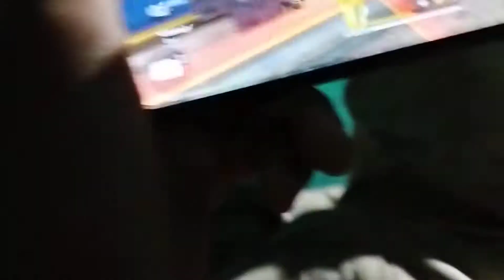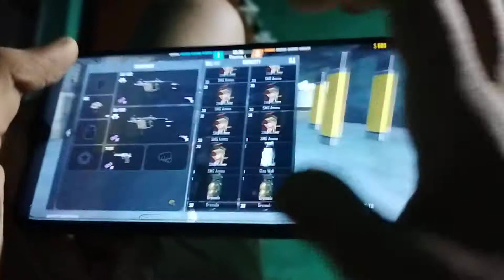GAMEPLAY WITH FAV AJJUBHAI 😍 HANDCAM GAMEPLAY BY TRIPPLE F